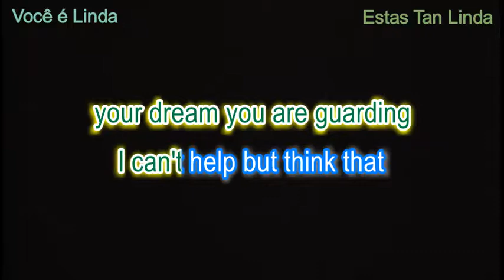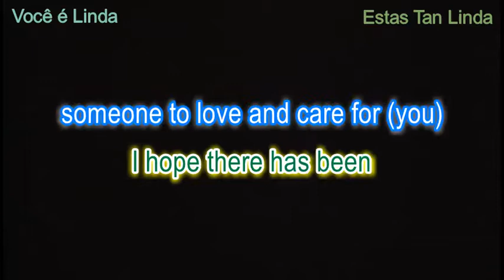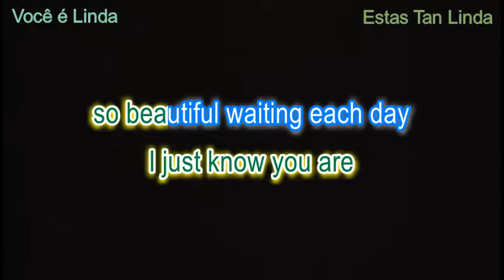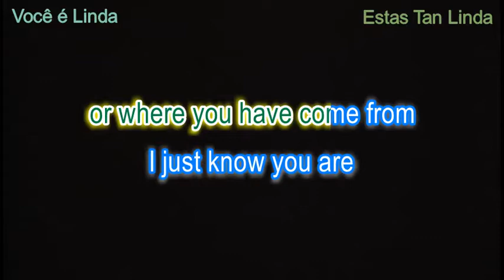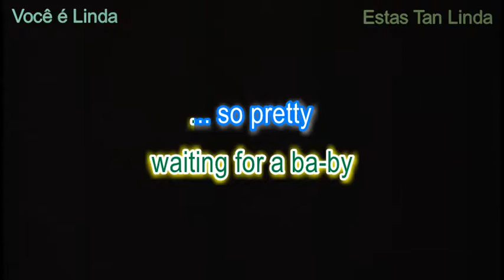Você é Linda (Estas Tan Linda) - English lyrics, sung in Portuguese by Roberto Carlos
Other videos of this song with English lyrics:
A song about pregnancy.  Suggested English title "So Pretty" or "You're So Pretty".
Original song composed in Portuguese by Roberto Carlos/Erasmo Carlos and recorded by Roberto in 1972.  Caetano Veloso has also used the same melody and title but with a different theme.